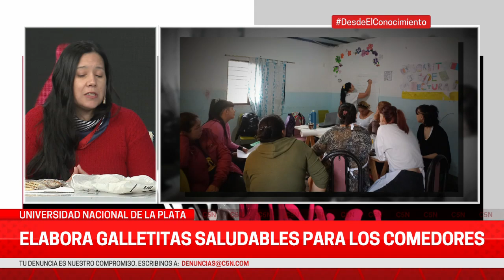Nuestros protagonistas -Desde el Conocimiento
En nuestra sección del día 11 de mayo “Nuestros protagonistas” de la UNM nos cuentan que ¿Qué estudian en sus laboratorios?